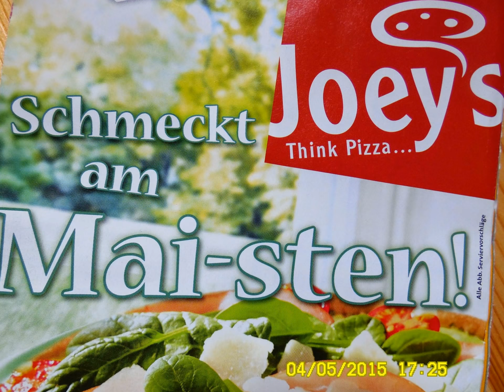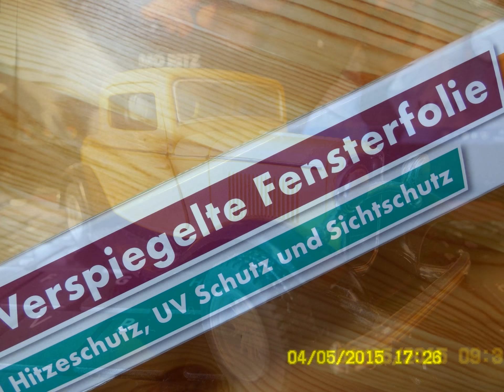"New Gotha City 2057" - Inspirationen für Verkehrs- u. Regionalplaner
歐洲人愛舊車。亞洲人喜愛的現代技術。
我們愛創新。我們正在尋找投資者來自亞洲 - 歐洲。